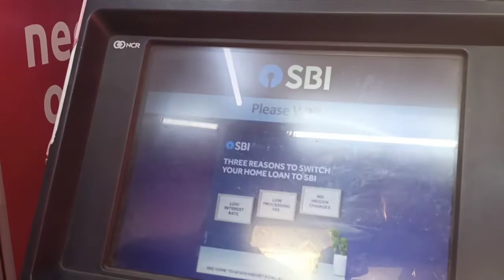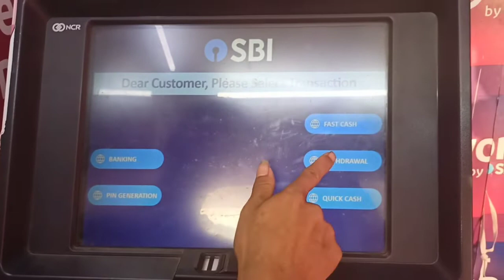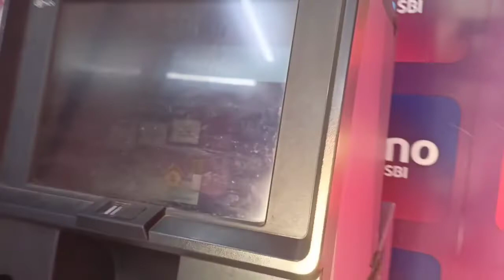Maidake ATM Machine niko Tangka Bikota || How to Withdraw Money from ATM Machine with ATM Card